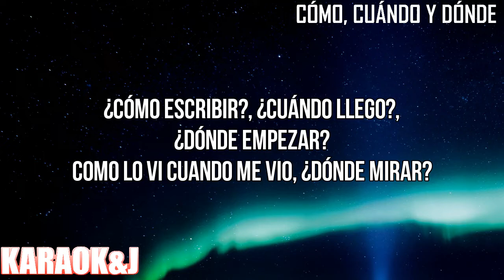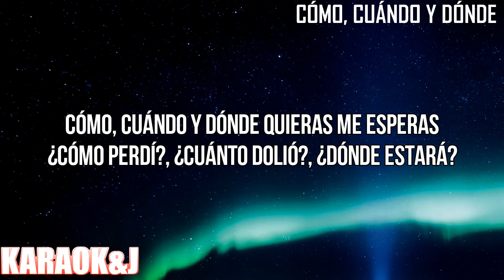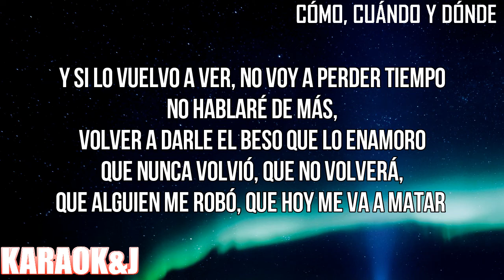Cómo, Cuándo y Dónde - Sofia Carson (Instrumental Karaoke) [KARAOK&J]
Sofia Carson - Cómo, Cuándo y Dónde (Karaoke Version)

Watch the Karaoke Video of the song "Cómo, Cuándo y Dónde" by "Sofia Carson" made by KARAOK&J.